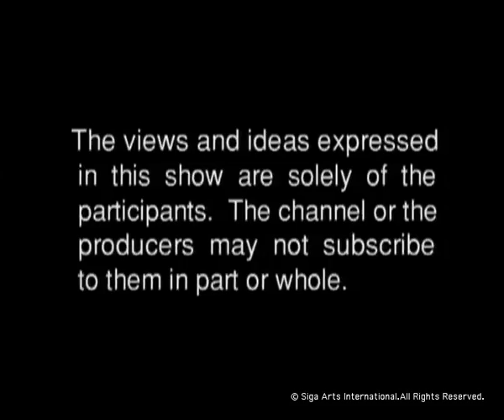Rendezvous with Simi Garewal Subrato Roy Sahara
Such is the power of Sahara-shri Subrata Roy's personality, that when he entered my set it was as if a spiritual leader had arrived! The entire crew left their work to touch his feet!
It had never happened before!
 I had never met Subrata Roy, but the
journey of  a man who rose from the roots to become a mega-tycoon piqued my interest. I was keen to hear his story.
When I visited Lucknow after the show, it was mind-blowing to see the Sahara township
Subrata Roy has created (I can't even describe it in a few words!) And yet -- at home -- they were a simple, traditional family, where the bahus serve dinner and religion remains a focal point of their lives.
Swapna and he gel beautifully. I enjoyed their anecdotes -- and their singing -- and I'm sure you will too...